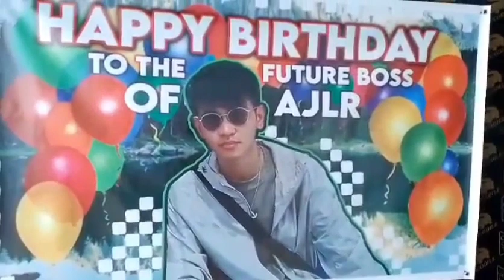happy birthday to the future boss of AJLR!